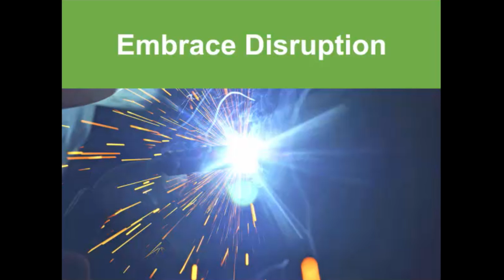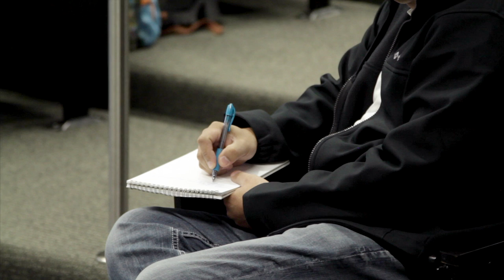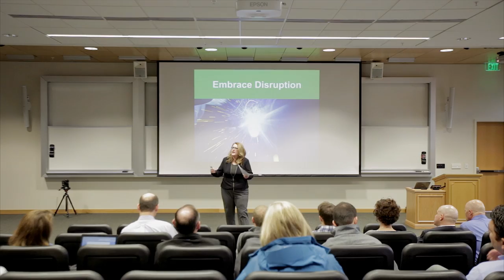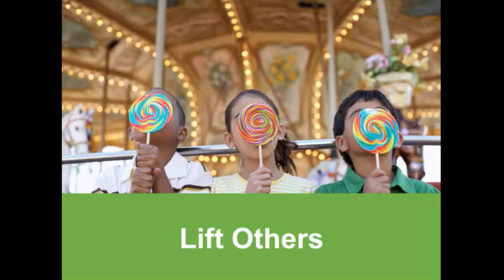Inside the Executive's Chair - Carine Clark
Carine Clark is the...